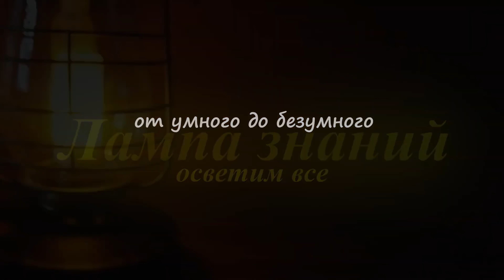Танк Т-90М Прорыв выдержал атаку 3 дронов Украины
Украинская армия опубликовала эпизод боя с атакой в районе села Соловьево. На видео показана группа российской военной техники идущая в атаку. В результате боя, часть военной техники была выведена из строя украинскими FPV-дронами, но танк Т-90М "Прорыв" не пострадал. На видео показан танк Т-90М "Прорыв" оснащенный дополнительной защитой, танк выдержал три попадания FPV-дронов. Конечный результат боя нам неизвестен, но защита танка выдержала все удары. Это первый случай в боевых действия на Украине где танк выдержал атаку трех FPV дронов. На полной версии видео, экипаж в итоге покинул танк.